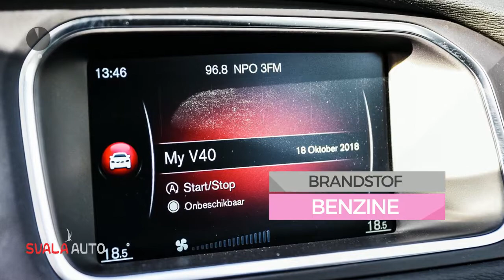Volvo V40 2.0 T2 122PK Nordic Business Pack Connect